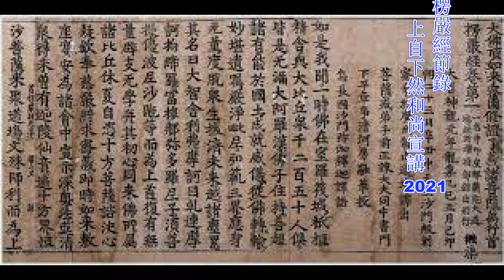摩登伽女持先梵天咒攝阿難入淫室性中之表法 上自下然和尚宣講《2021楞嚴經節錄》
楞嚴經第一集節錄